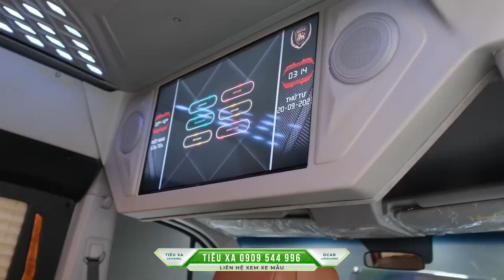Nhà Xe Thảo Kim Ngân Limousine Chạy Tuyến Tây Ninh-Sài Gòn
😎💖Bay thẳng TP.HCM - Tây Ninh trên bộ đôi “Hàng Không 5 Sao Mặt Đất” DCar Hạng Thượng Đỉnh và DCar Hạng Thương Gia cùng nhà xe Thảo Kim Ngân Limousine🤩🤩
✅ Khoang ghế tích hợp nhiều tiện ích:  ghế massage, cổng sạc điện thoại, khay để nước, đèn đọc sách,... như hạng ghế First Class và Thương Gia trên máy bay.
👉Thảo Kim Ngân Limousine đi tiên phong lan toả sự chu đáo và chuyên nghiệp trong phương tiện vận chuyển nhằm nâng tầm du lịch Miền Tây.
☎  Hotline đặt vé: 𝟏𝟗𝟎𝟎 𝟖𝟏𝟓𝟑